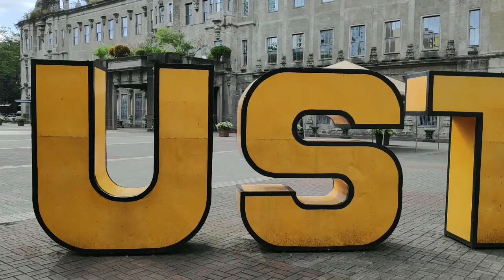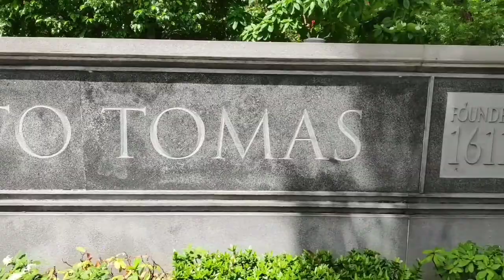Vlogging Tips and Giveaway Announcement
coolasianbro